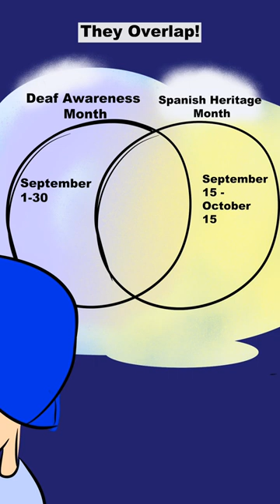When You're Hispanic and Deaf-ish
Happy Deaf Awareness and Spanish Heritage Month!